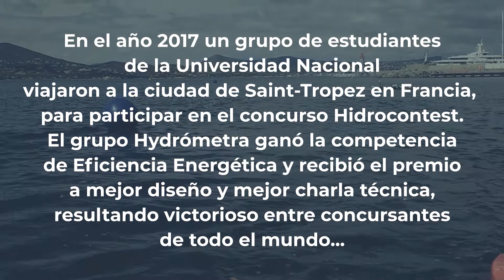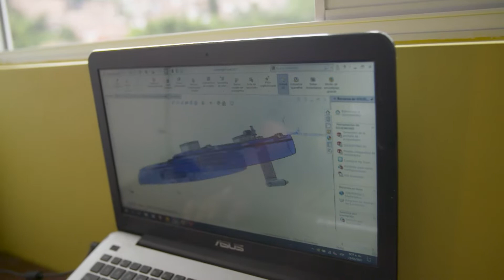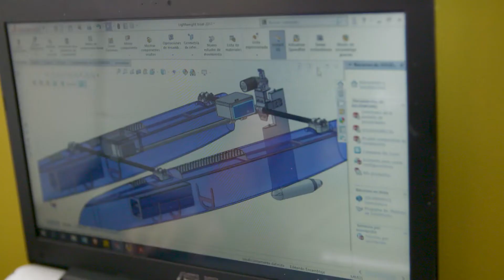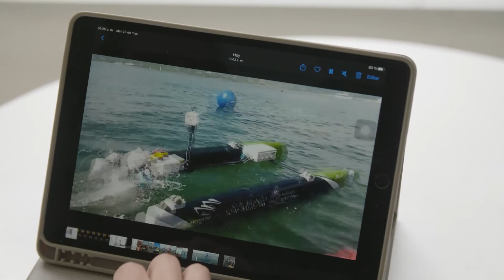DalePlayGo, Barco eléctrico - Teleantioquia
La vida de Pablo Pantoja la cambió un barco eléctrico 🚢, ¡sí! Así como lo lees. Este joven, nos cuenta la historia del barco eléctrico fabricado por un grupo de estudiantes de la universidad nacional, que ganó varios premios 🏆 en tierras francesas 🇫🇷 y cómo pudo darse cuenta de que podía estar al nivel de los mejores del mundo. DalePlayGo ⤴